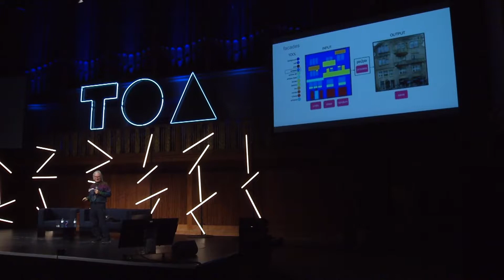Bruce Sterling (Author) — Neural Networks, Deep Learning & Artistic Expression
Neural Networks, Deep Learning & Artistic Expression

Bruce Sterling describes the trends in artistic adaptation of neural nets and deep learning systems.

Bruce Sterling — Author